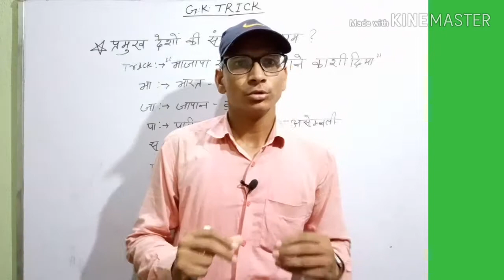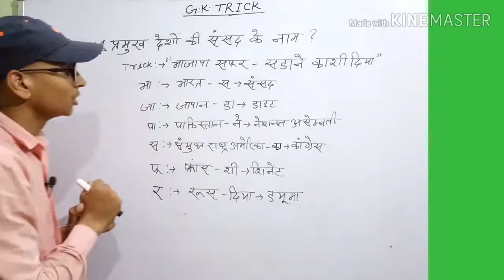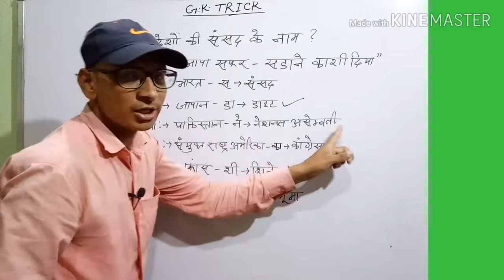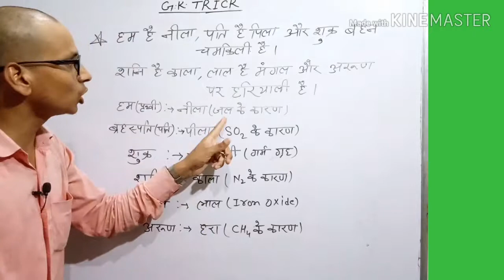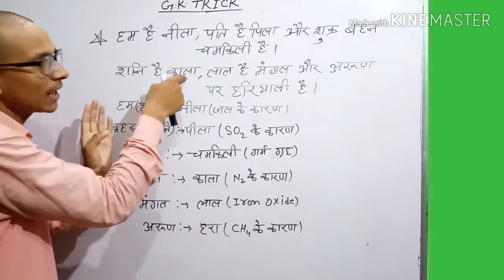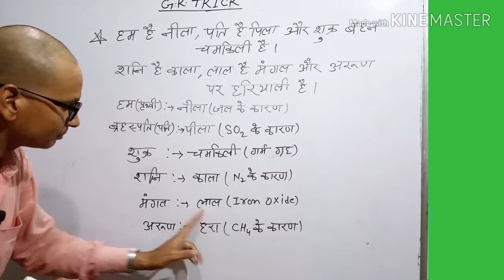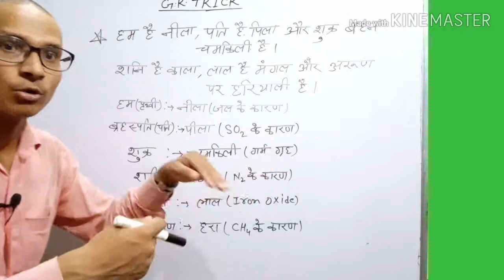GK TRICK,संसद का नाम,ग्रह एवं रंग ।